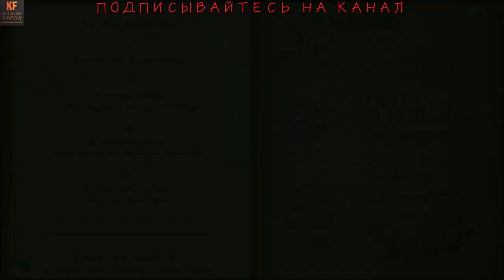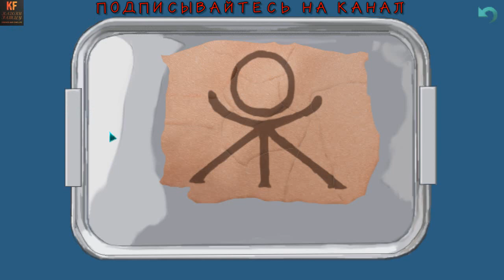Whispers of a Machine Начало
Whispers of a Machine — это приключенческая видеоигра в жанре «укажи и щелкни», разработанная Clifftop Games и Faravid Interactive и изданная Raw Fury в апреле 2019
.donationalerts.com/r/din1992
Наши контакты ( есть товары в группе )